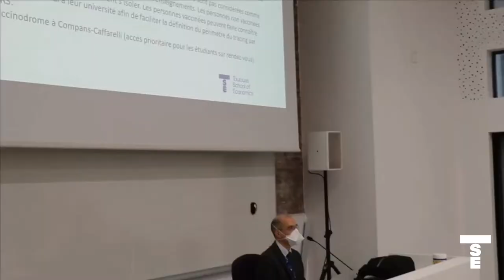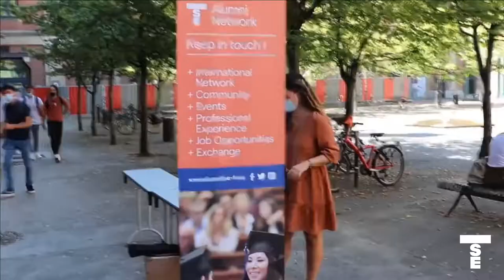TSE - Welcome Day 2021-22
1st day for our 3rd year undergraduate and masters students.
We wish all our students a great academic year!